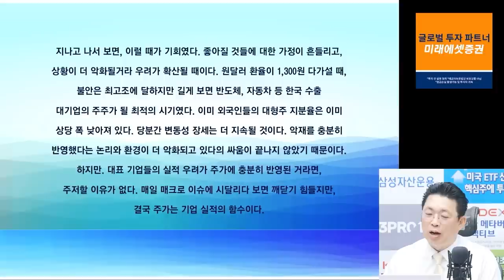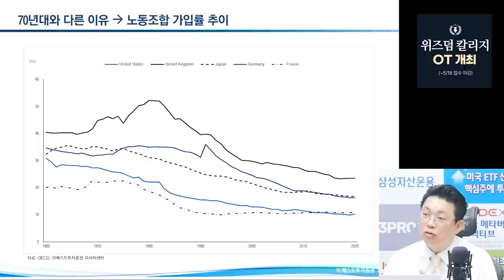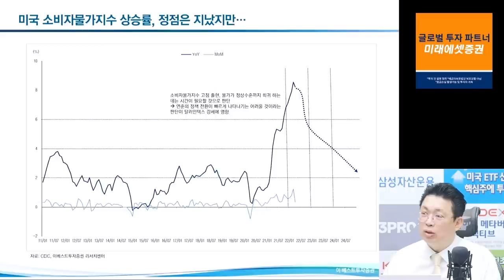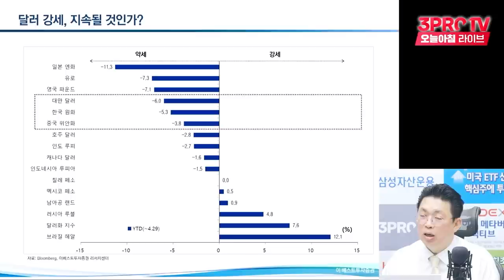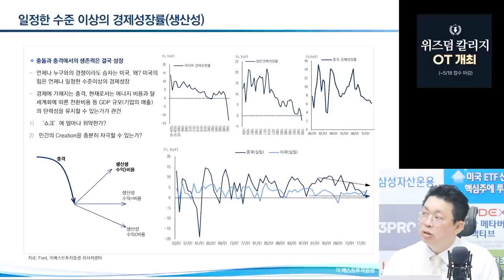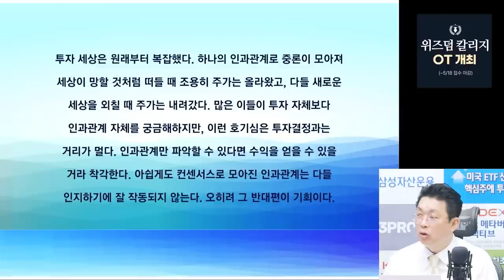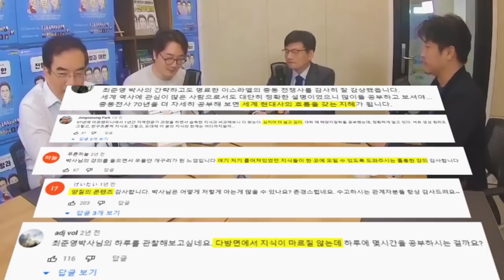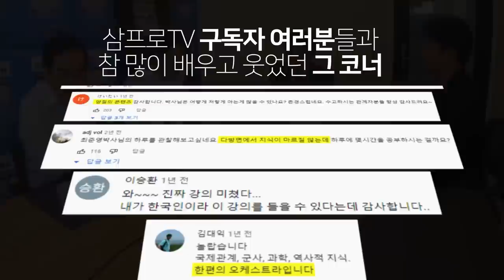[심층인터뷰] 지나고 나서 보면, 이럴 때가 기회였다...삼성전자를 사자! f. 이베스트투자증권 윤지호 센터장